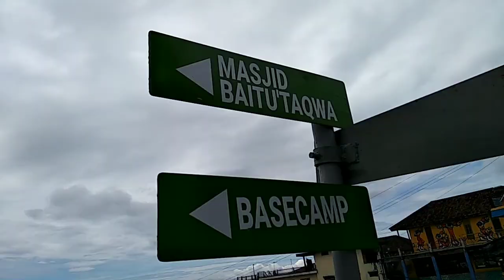RUMAH DITUMPUK - TUMPUK DUSUN BUTUH | NEPAL VAN JAVA